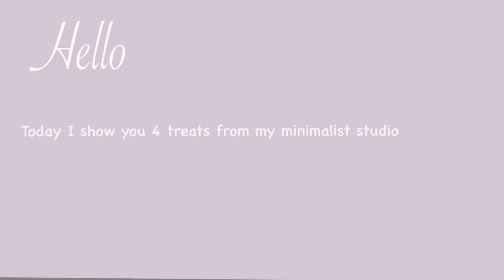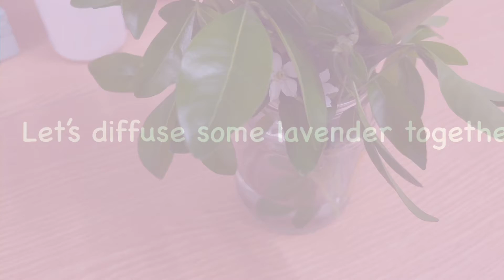4 ways to make minimalist life cozy (inexpensive self-care goods from my minimalist studio)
4 lovely treats from my micro studio that makes minimalist lifestyle cozy and lovely
1. Scalp massager
2. Body massage
3. Essential oil diffuser
4. Plants & flowers